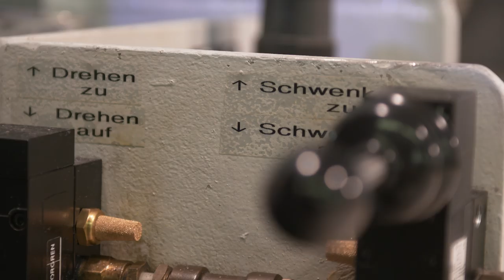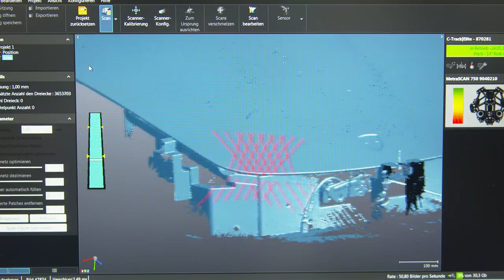The production process of the 911 Turbo S Exclusive Series – Front Bonnet.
What makes the 911 Turbo S Exclusive Series so distinctive is its exclusive Golden Yellow Metallic paint finish and the various components in carbon, like the bonnet, roof and side skirts. The two carbon-weave strips that contour the roof and bonnet accentuate the sporty look of the car.

Combined fuel consumption in accordance with EU 6: 911 Turbo S Exclusive Series: 9.1 l/100 km, CO2 emissions: 212 g/km